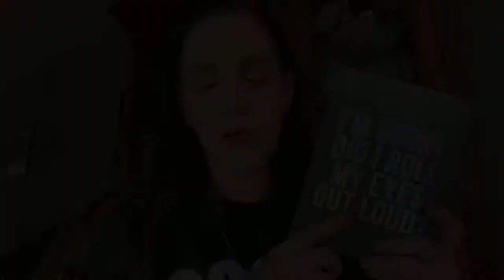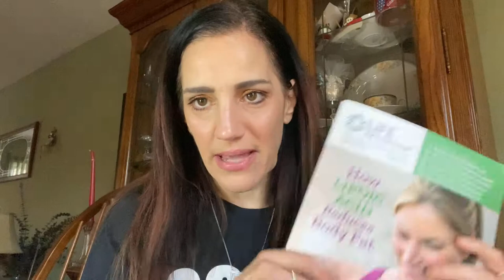My TOP 20(ish) Purchases of 2020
Hey everyone, Thank you for stopping by to view my channel. This channel started out with couponing hauls, freebies and samples and has ventured into the world of beauty on a budget, makeup reviews and more, I'm also an Empath and i suffer from Depression and Anxiety I have a playlist that discusses that if you'd like to check it out. As always Thank you for your continued support!  STAY SAFE AND HEALTHY!!
Empathy is the ability to read and understand people and be in-tune with or resonate with others. Sometimes it is voluntary and at other times it can be involuntary, especially for someone who is a natural empath.

Products mentioned:

*Beach hat not available
Amazon mentions:
1.Color changing foundation
2.Fanture Moccasin Slippers
3.RITFIT resistance bands
4.Comlife Fan

If you are looking for support or encouragement at this time, for ANY mental health-related issue please consider this also